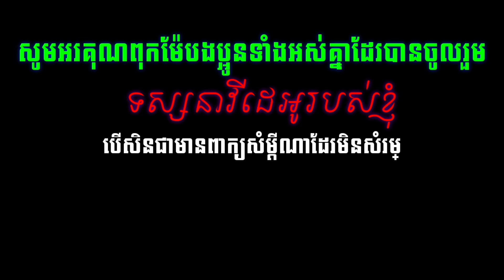មកយល់ដឹងក្នុងកាធ្វើ បណ្ណ​បើកបរ គ្រូ​ណាក់បង្រៀនបើកបរ​ស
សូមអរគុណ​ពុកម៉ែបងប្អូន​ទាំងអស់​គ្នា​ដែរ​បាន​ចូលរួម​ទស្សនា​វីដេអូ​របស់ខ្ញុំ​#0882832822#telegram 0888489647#